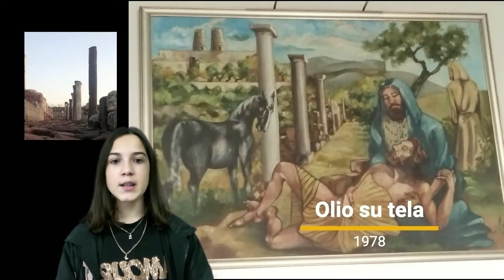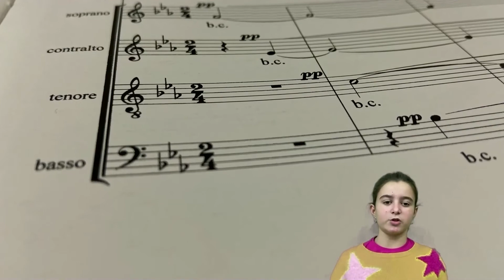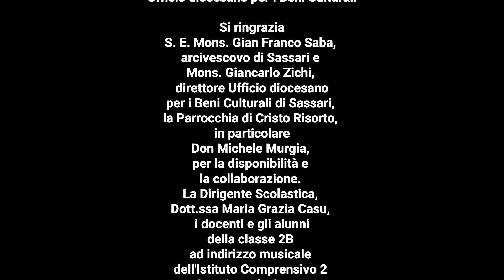Porto Torres Monumenti Aperti 2021 - Parrocchia del Cristo Risorto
Monumenti Aperti 2021 - venticinquesima edizione